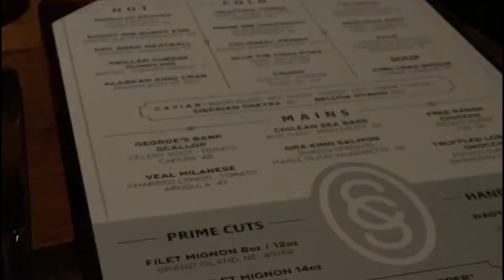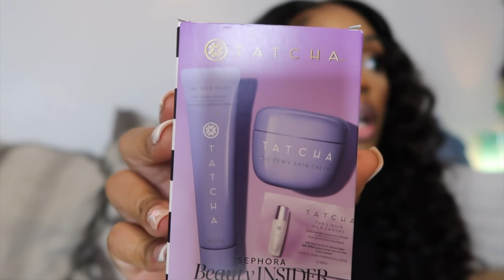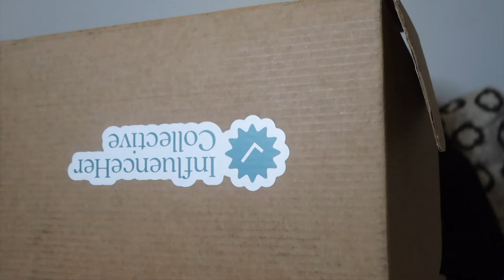29th Birthday Celebration + How I Wand Curl My Wig + Huge PR Unboxing Haul | VLOGMAS 2022 DAY 8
Hey Bougie Babes! Welcome back to the channel and happy Vlogmas Day 8! In today's vlog i will be getting ready to celebrate my 29th birthday. SAG SZN. I will be showing you how i do wand curls on curly hair as well my everyday makeup routine ! I also took you guys to dinner with me as me and my husband celebrated at the Supper Club in BR. To close out the vlog i showed you guys what i got from @influencehercollective by unboxing a HUGE PR box filled with some great goodies. I hope you all enjoy.

XOXO, Chantler Tiara

0:00 - 03:58 : How to Wand Curls a Curly Wig
03:59 - 06:12: Mini Everyday Makeup Tutorial
06:14 - 06:38 : OOTN + Dinner
06:39 - 16:28 : Huge PR Unboxing

♡ FAQ♡
Age: 28
Camera: CANON g7x Mark ii
Editing software: Final Cut Pro